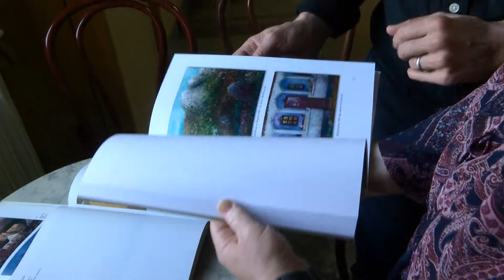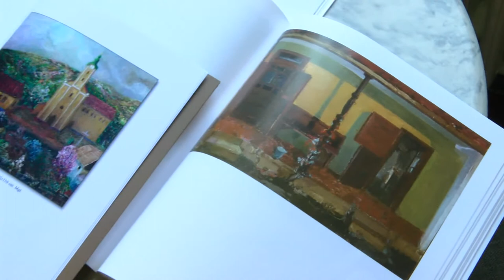Wosinsky Mór Megyei Múzeum - hónap műtárgya 20200507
Bár a Wosinsky Mór Megyei Múzeum még nem látogatható a vírusveszély miatt évek óta folyó sorozatuk a hónap műtárgya virtuálisan követhető. Ebben a hónapban egy festményre jutott a választás.